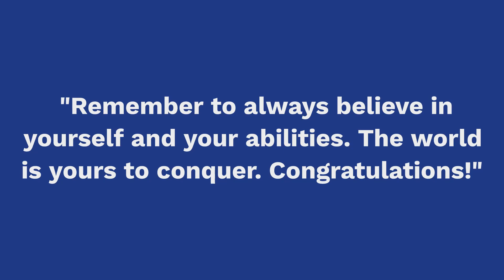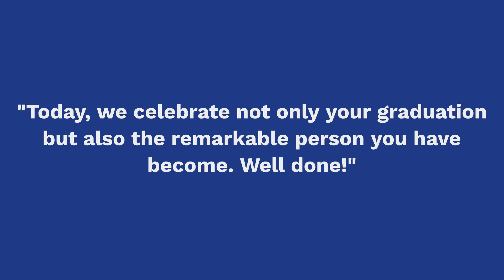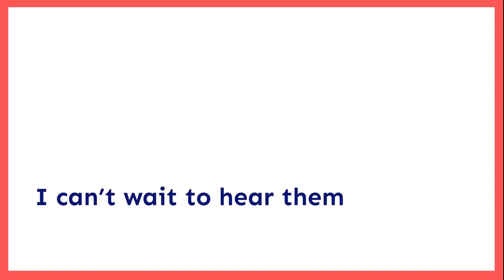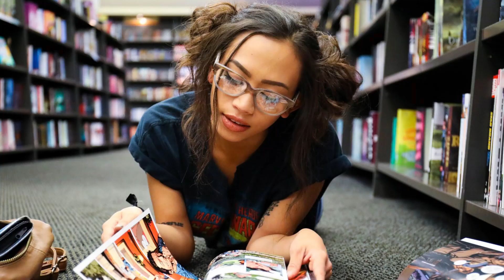40 Inspirational & Funny Graduation Quotes for Graduates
Not sure what to say in your graduation video or card? We've got you covered! Here are 40 inspirational, heartfelt, and funny graduation quotes you can use to congratulate your grad.

Learn more and get FREE templates to your graduation video

🎥 What is Animoto?
Animoto is a drag-and-drop video creation tool that makes it easy for anyone to create professional videos, no design or video editing experience required. It's great for creating videos to raise money for charities and boost your nonprofit fundraising efforts.

Log in to Animoto and choose one of our video templates or start from scratch with one of our stunning video styles. Then upload your photos and video clips to create a captivating slideshow in a matter of minutes.